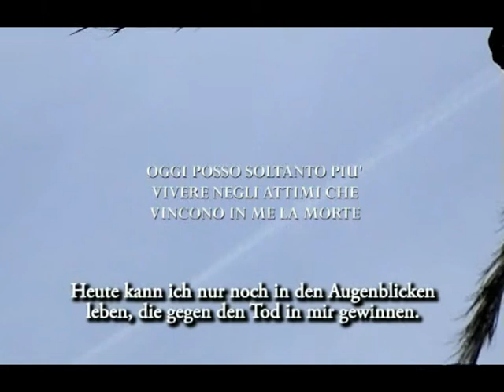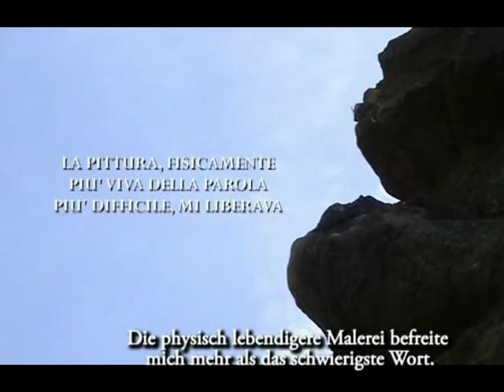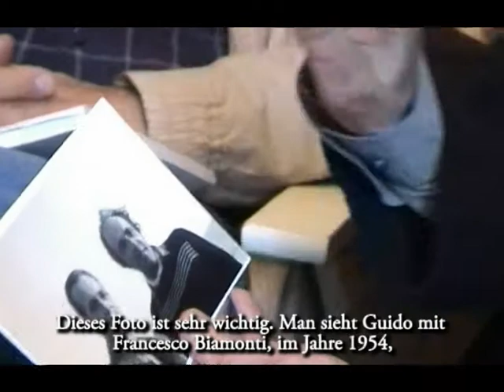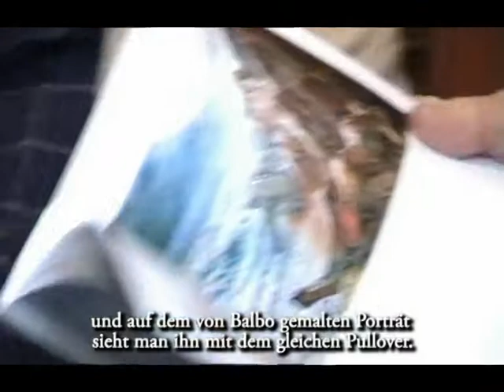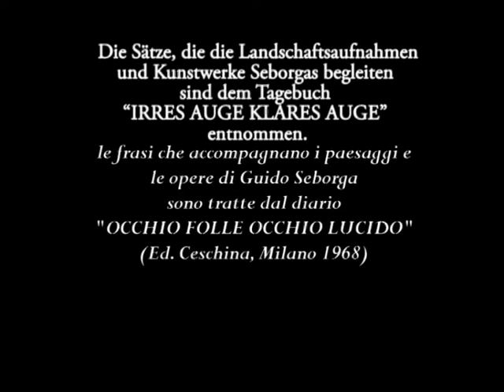Guido Seborga - Parte III (Deutsche Untertitel)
Ritratto d´artista - Künstlerportrait

Un documentario di Gabriele Nugara
Ein Doku von Gabriele Nugara